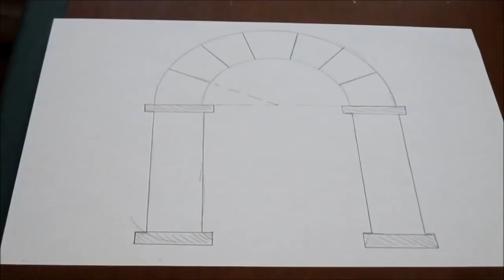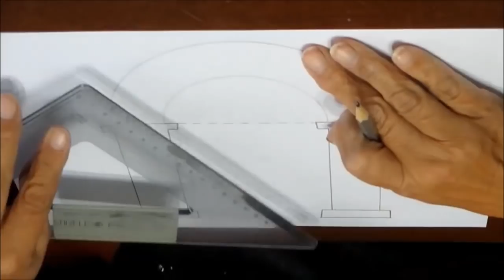COME FARE UN ARCO PER PRESEPE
Bentrovati! Qualche giorno fa ho condiviso con voi il video di come realizzare le colonne per il presepe, oggi invece impariamo a fare  un arco a tutto sesto ( altro non è che un semicerchio). Anche questi sono stati utilizzati nella realizzazione del mio presepio di quest'anno, il quale spero di condividere al più presto. Buon ATTACCO D'ARTE a tutti e a presto con nuovi video!

Chiunque voglia sostenere il mio canale ecco il link per donare:
Ecco il link per donare: